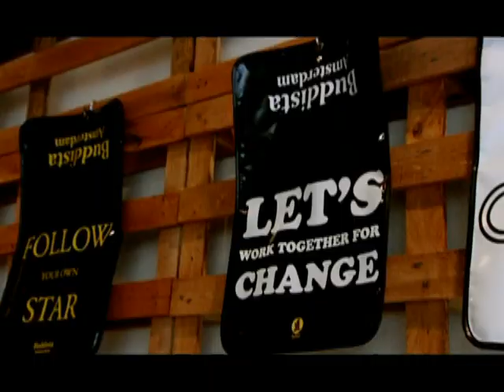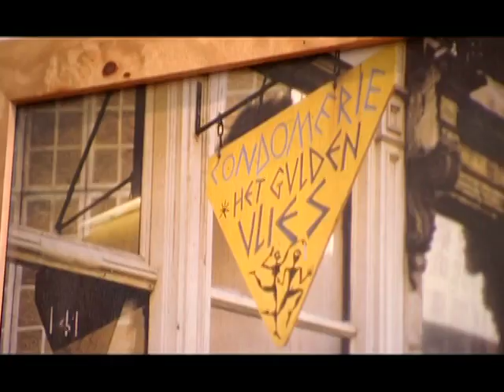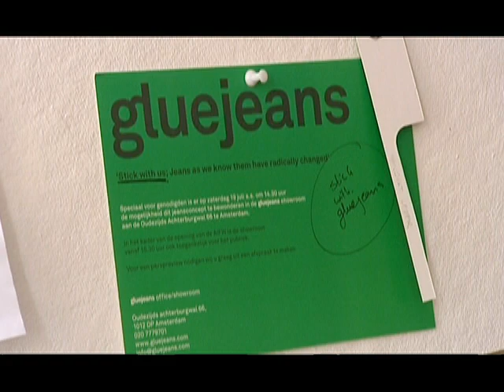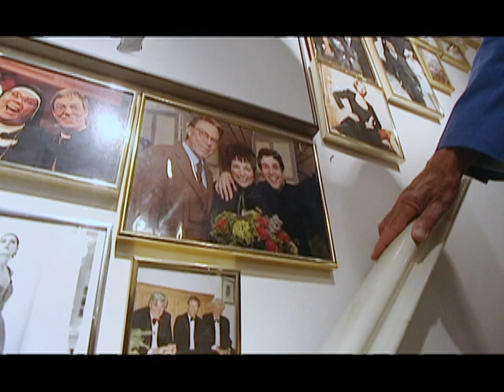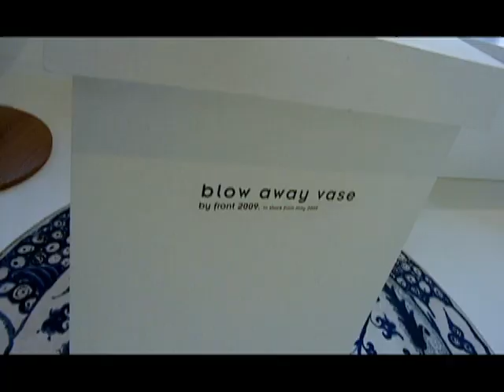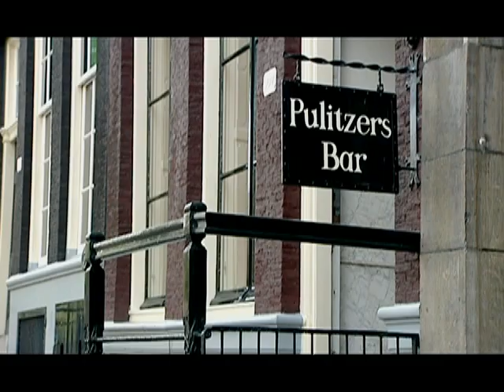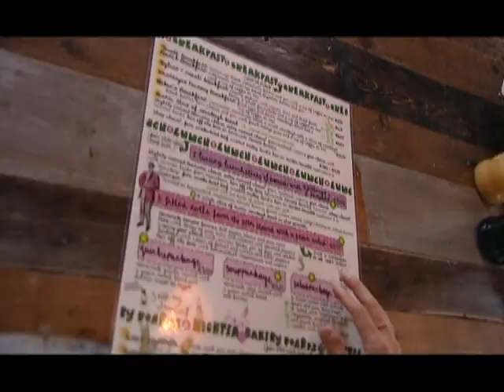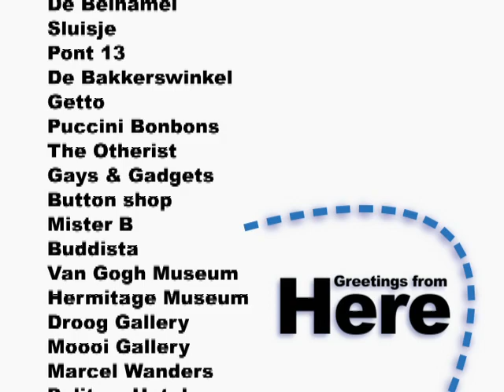Greetings from Here: Amsterdam